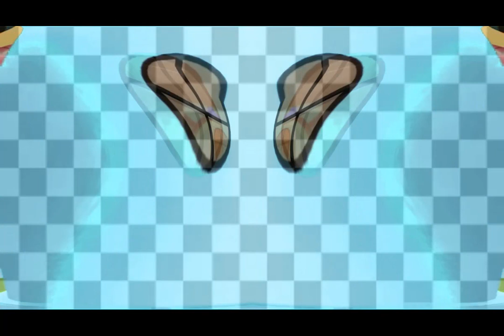{NOSTALGIC EDIT} Mickey Mouse Clubhouse Theme Song is Blind And Deaf {REMAKE}